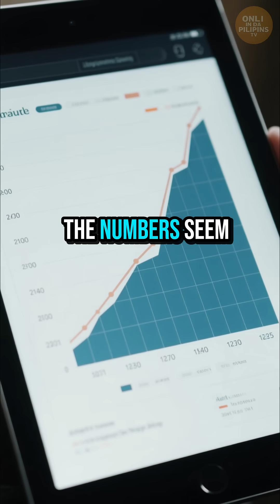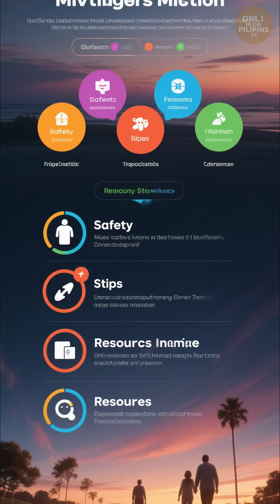This Is Why Earthquakes Are Striking the Philippines Like Never Before!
The Philippines has been shaking like never before — but why? 🌋
In this cinematic short documentary, we dive deep beneath the islands to uncover the truth behind the country’s rapid earthquake surge.
From hidden tectonic plates to mysterious underground movements, witness how nature warns us before disaster strikes.

🎬 A dramatic and realistic look at the forces shaping the Philippines in 2025.